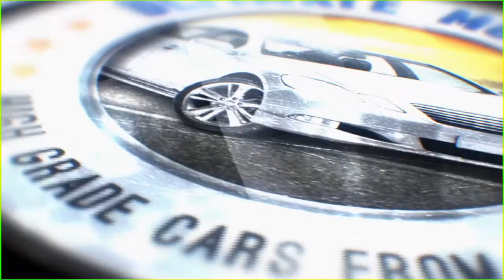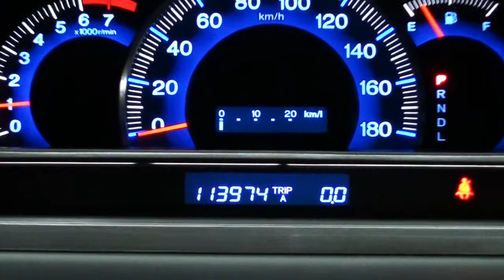Honda Odyssey M 2004 7 Seater 2 4L